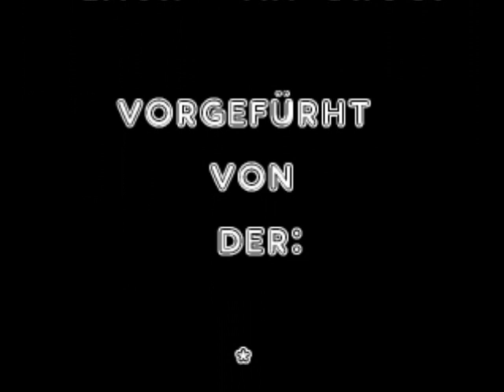"Black Man Group" des FV Ingersheim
Auftritt der II. Mannschaft anläßlich der Jahresfeier 2011 am 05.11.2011 in der Gemeidenhalle.